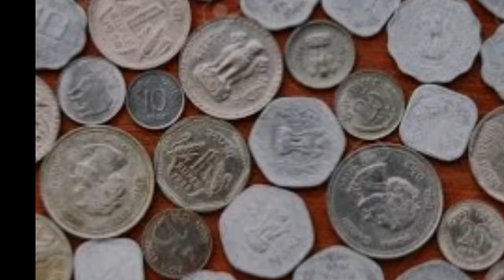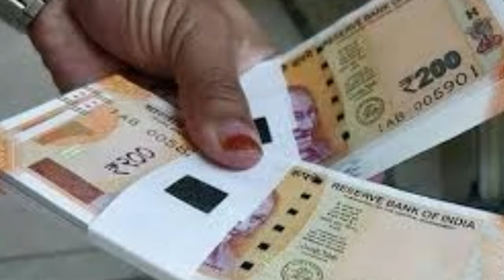सपने में पैसा देखना मतलब ? सपने में पैसा चुराना, गिरना, मिलना या गुमा देना का अर्थ कैसा होता है?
Money dream meaning in Hindi – sapne me paisa dekhna ka matlab kya hota hai? Sapne me dhan ya paisa dekhna shubh hota hai ya ashubh? Sapne me money dekhne ka arth kaisa hota hai? Sapne me paisa chori karna, paisa girana ya guma dena ya gire hue paise milna ka matlab kya hota hai?Sapne mein paisa lena ya dene ka matlab accha hoga ya bura? Sapne me sikke dekhna kaisa fal deta hai yadi sapne me sikke gira dete hain ya milte hain to uska matlab kya hoga?
सपने में पैसा देखना का मतलब या फल इस बात पर निर्भर करता है कि सपने में आपको किस प्रकार से पैसा दिखाई दिया है सपने में पैसा देखना के मतलब अलग-अलग हो सकते हैं यह किस बात पर निर्भर करता है आपको पैसा किस तरह से दिखाई दीया है और आपने पैसे के साथ क्या किया है जैसे
सपने में पैसे चोरी करना का मतलब भविष्य में आपको धन की प्राप्ति हो सकती है|
सपने में पैसे उधार लेना या देने का अर्थ क्या होगा|
सपने में पैसे गिरा देना या गुम देना का अर्थ होता है कि आपको आने वाले समय में धन की हानि हो सकती है|
इसी प्रकार सपने में पैसे यह सिक्के मिलने का अर्थ है कि भविष्य में आपको धन की प्राप्ति होगी लेकिन धीरे-धीरे|
सपने में पैसे दान करने से आने वाले भविष्य में आपको पैसे की प्राप्ति होगी और आपका जीवन सुखी रहेगा|
सपने में पैसे चाहे सिक्के के रूप में हो या नोट के रूप में यदि आपको कोई देता है तो ऐसा धन प्राप्ति का संकेत माना जाता है|
इसी प्रकार किसी को पैसे देना या पैसे लेना आपको अलग-अलग फल देता है|
सपने में पैसे को देखने से जुड़े कई मतलब हो सकते हैं जिन्हें जानने के लिए इस वीडियो को अंत तक देखें| ताकि आपको यह पता लग सके कि सपने में सिक्के या पैसे देखने का अर्थ या मतलब सही रूप से क्या होता है|